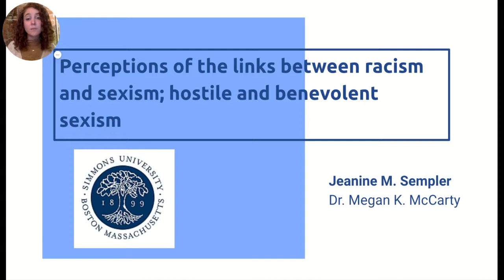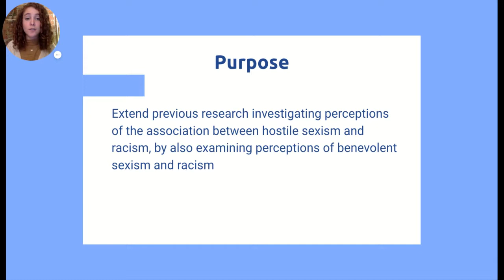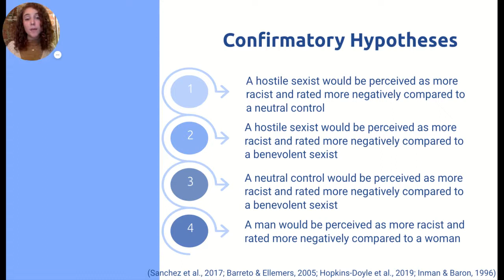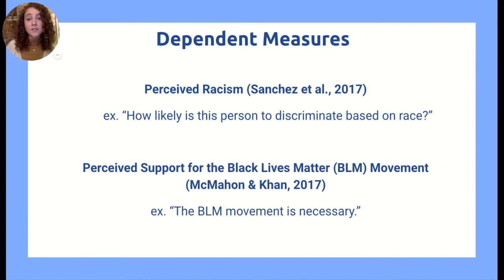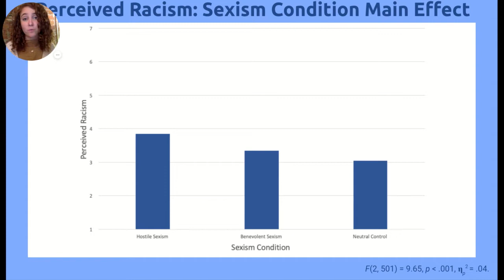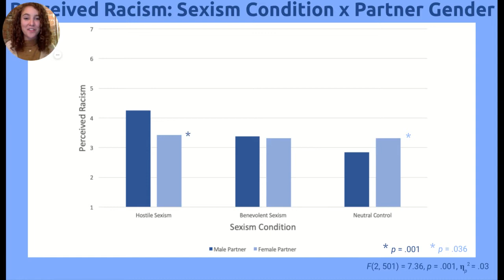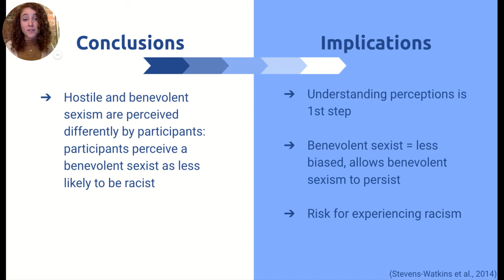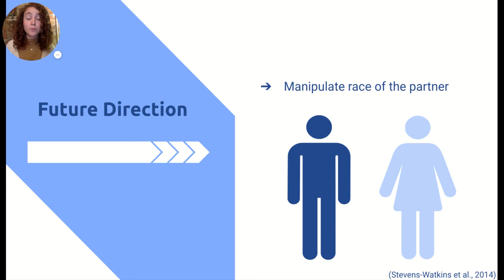Jeanine Sempler '21 - Links between Racism and Sexism: Hostile and Benevolent Sexism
Presented by Jeanine Sempler ‘21 (Major: Psychology)
Faculty Mentor: Megan McCarty

Perceptions of the Links between Racism and Sexism: Hostile and Benevolent Sexism

A common assumption is that someone who holds racist beliefs also holds sexist beliefs, and vice versa. Though supported by past research (Sanchez et al., 2017), only hostile sexism was studied. Hostile sexism encompasses blatant negative evaluations and stereotypes about women, but it is just one side of prejudiced attitudes against women. Hostile sexism is positively associated with another type of sexism, benevolent sexism. Although subjectively positive in its tone, benevolent sexism includes attitudes that view women in restricted domestic roles and in need of protection (Glick & Fiske, 1996). The current study extends previous research by examining whether individuals will perceive those that exhibit benevolent sexism as less racist than those who exhibit hostile sexism or a neutral control. Participants were randomly assigned to receive pre-programmed responses from either a male or female partner that espoused hostile sexism, benevolent sexism, or neutral beliefs about women. Participants were then asked to respond to our primary dependent measures, such as expected liking and perceptions of racism and sexism. As predicted, a hostile sexist was liked less and perceived as more racist and sexist compared to a neutral control and benevolent sexist. Unexpectedly, the neutral control was rated higher in liking and lower in perceived sexism compared to the benevolent sexist. However, there were no significant differences between the two on perceived racism. This suggests that people may ignore the potential warning sign of benevolent sexism: that a benevolent sexist is more likely to be racist than a nonsexist, furthering the risk of prejudice.